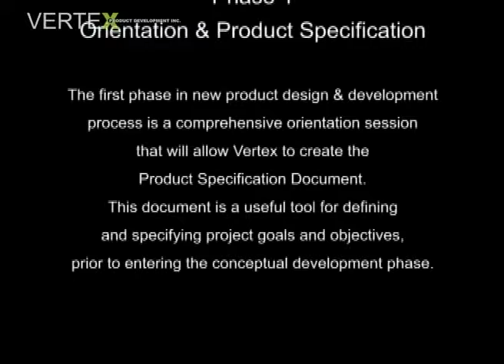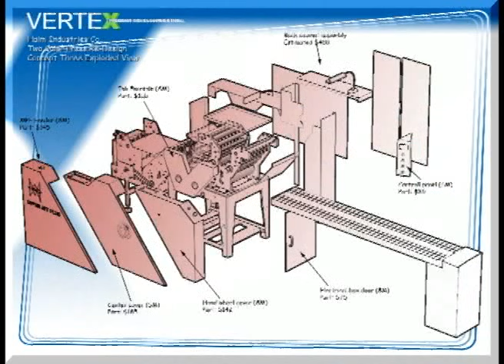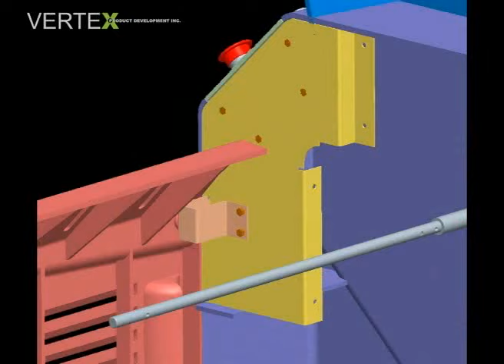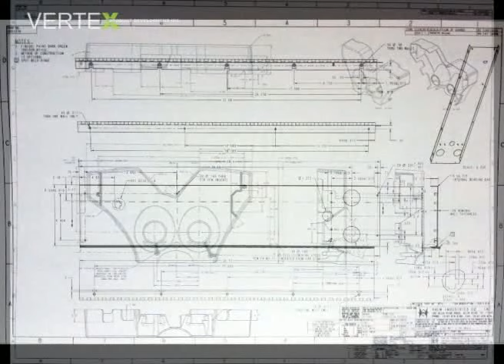Product Development Process Case Study, Phase by Phase Design Program by Vertex Product Development.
Presented here is the new EM Super-Jet Printing press, a two color printing press for envelopes with 6 cylinders and a multi purpose envelope feeder.
Vertex's responsibility was the design and engineering of all plastic and sheet metal parts, as well as, exterior covers design and engineering driven by ergonomics and user interface with the press.

As part of the EM series Vertex Product Development Inc. was also responsible for the Jet EM printing press which is a two color printing press for envelopes with 3 cylinders and a Dual-Feeder option. The objectives in this effort was to use as many common parts as possible with the EM Super-Jet press to lower stock and minimize part numbers in the BOM (Bill of Material), as well as, to add new product to the EM press family.